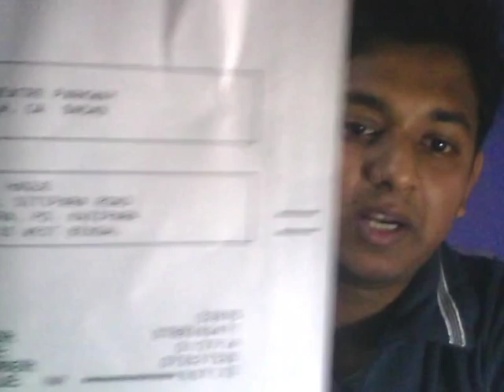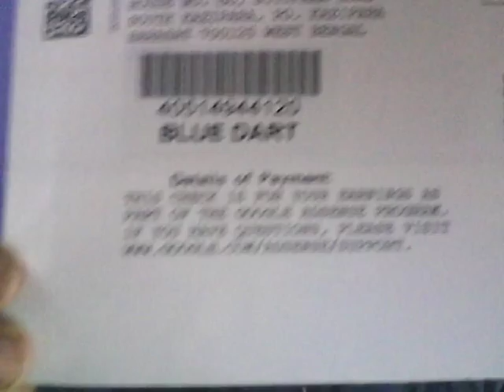Adsense Secrets Review | Is Adsense Secrets As Good As It Sounds?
In this short video I did a adsense secrets review. At around the 00:20 I talked about it in detail. Here is some more information on adsense secrets:

"There are probably too many of us, AdSense make money addicts out there and you really cannot blame us. Despite what anybody may want to say, the truth of the matter is that the Google AdSense program has made quite a number of people some significant sums of money and this is just one of the reasons why it is extremely easy to be hooked and badly addicted to this drug called Adsense.

adsense secrets
adsense secrets review
adsense secrets reviews
adsense secrets scam
adsense secrets discount

product
 reviews
 review
 entertainment
 information
 product reviews